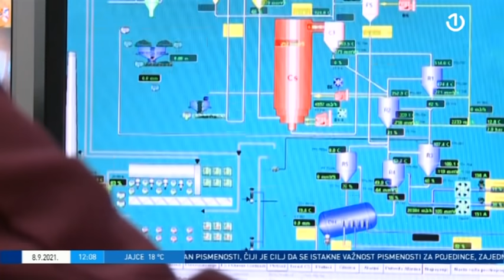Dnevnik 1 - 08.09.2021.